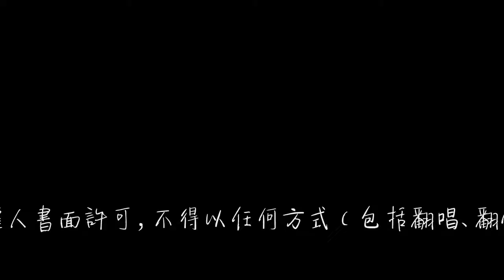阿YueYue - 沈園外『總有事忙怎麼像化蝶 那麼勇』【動態歌詞Lyrics】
沈園外

00:00  作詞 : 於世同君
00:01  作曲 : 愛寫歌的小田
00:02  編曲 : 卡其漠羅洋
00:03  製作人 : 愛寫歌的小田
00:18 上次落下
00:20 要送給你的花
00:23 生根讓滿園都發芽
00:31 不見不散嗎
00:33 這道牆後誰笑了
00:37 讓我結疤讓我落地風化
00:45 能釋然吧
00:47 哪怕拱手送走她
00:51 推開門重逢 再相擁嗎
00:58 約好的山盟 總是入夢
01:01 思念難作假
01:04 又留在心底 太嘲哳
01:10 在池臺的正中
01:12 像當初的懷中
01:14 隔太多春秋會不能相擁
01:17 還沒到開滿花
01:19 卻看見天邊一點點變紅
01:24 還以爲無影蹤
01:26 記憶裏又翻涌
01:28 人長大後 太難學從容
01:31 總有事忙怎麼像化蝶 那麼勇
01:53 能釋然吧
01:56 哪怕拱手送走她
01:59 推開門重逢 再相擁嗎
02:07 約好的山盟 總是入夢
02:10 思念難作假
02:13 又留在心底 太嘲哳
02:19 在池臺的正中
02:21 像當初的懷中
02:22 隔太多春秋會不能相擁
02:26 還沒到開滿花
02:28 卻看見天邊一點點變紅
02:33 還以爲無影蹤
02:34 記憶裏又翻涌
02:36 人長大後 太難學從容
02:40 總有事忙怎麼像化蝶 那麼勇
02:47 在池臺的正中
02:48 像當初的懷中
02:50 隔太多春秋會不能相擁
02:53 還沒到開滿花
02:55 卻看見天邊一點點變紅
03:00 還以爲無影蹤
03:02 記憶裏又翻涌
03:04 人長大後 太難學從容
03:07 總有事忙怎麼像化蝶 那麼勇
03:14 總有事忙怎麼像化蝶 那麼勇
03:17  混音 : 張鳴利
03:20  和聲 : 李沅芷
03:23  和聲編寫 : 愛寫歌的小田
03:27  出品 : 小田音樂社/飛行計劃
03:30  監製 : 張鵬聞
03:33  宣發統籌 : 小小晞
03:36  營銷推廣 : 噼裏啪啦Studio
03:40  發行 : 訊飛音樂
03:43  未經著作權人書面許可，不得以任何方式（包括翻唱、翻錄等）使用